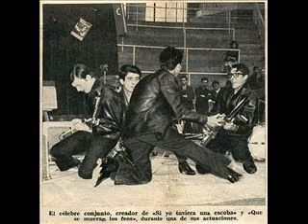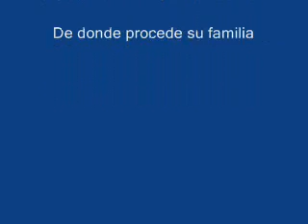Primer Bateria de los Sirex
Juan Lasheras